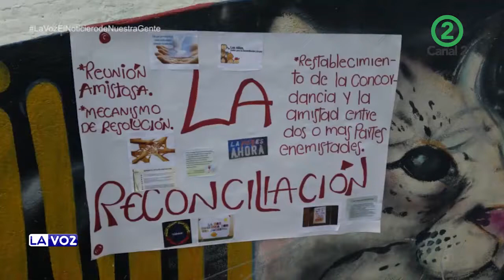Líder Comunitario Barrio Tierra Blanca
En el barrio Tierra Blanca de la comuna 20 Miguel Ángel Garcia se ha convertido en el líder del sector después de estar involucrado en problemáticas de pandillas hoy es un ejemplo de superación; Angie Mesa nos tiene el informe...